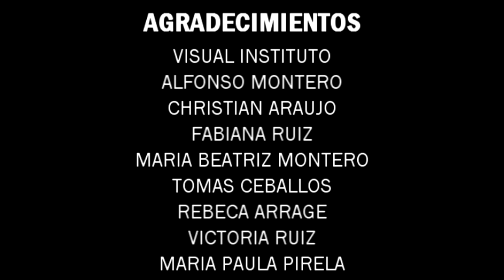Rosca.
Dirección: Carlos Galbán
Producción: Jesús Cañizales.
Dirección de Fotografía: Sergio Pellín.